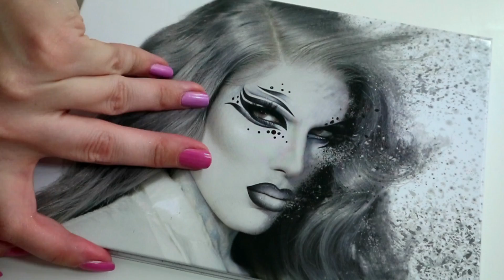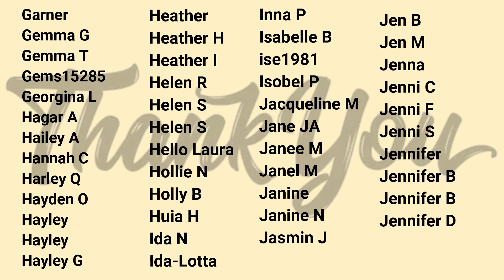OMG! JEFFREE STAR CREMATED PALETTE SWATCHES & TUTORIAL | MAKEMEUPMISSA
Hey frens, today I'm gonna be swatching and doing this look here using my new Jeffree Star Cremated palette which was so kindly gifted to me!
Cremated palette
My highlighter
Technic grey palette